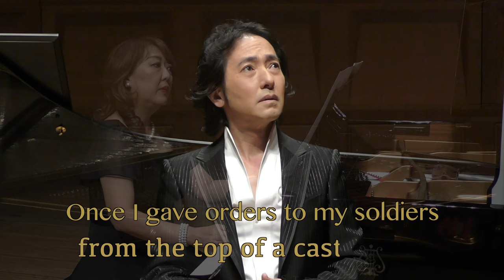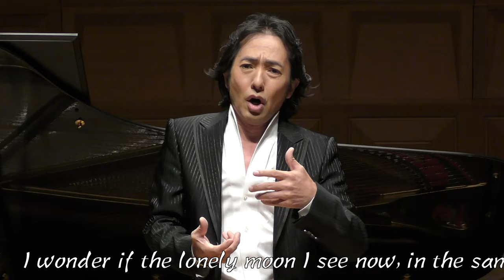【Japanese Art Song】KŌJŌ NO TSUKI “The Moon over the Ruined Castle” AKIKAWA MASAFUMI tenor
Taki Rentarō music
Doi Bansui lyrics
KŌJŌ NO TSUKI“The Moon over the Ruined Castle”
AKIKAWA MASAFUMI tenore
KOJIMA SAYAKA piano
SUZUKI TOYONO piano arrangement
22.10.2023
Izumi-Hall（Osaka）